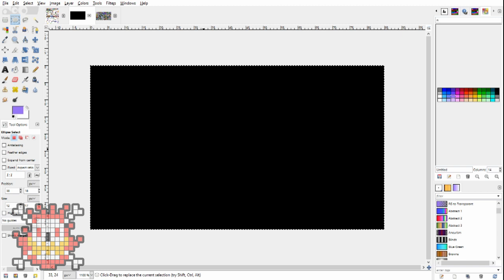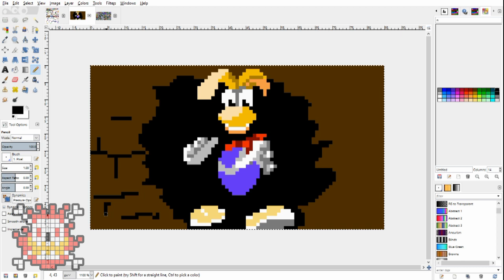Rayman // Pixel Art Time Lapse!